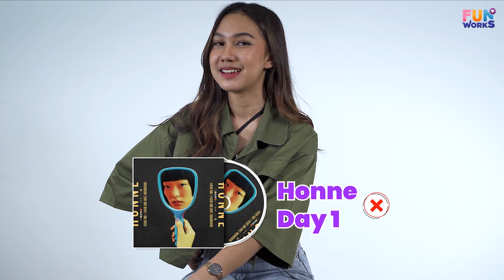FUNWORKS CHALLENGE RAISSA RAMADHANI TEBAK LAGU, BISA JAWAB BERAPA YA?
Raissa Ramadhani bakal ditantang oleh Funworks buat menebak lagu dari suara mbah Google.
Mulai dari lagu-lagu lokal hingga manca negara mbah Google bacain buat Raissa.
Kira-kira Raissa bisa nebak lagu berapa banyak ya?

Yuk langsung aja kita cek video ini sampe abis!

Mau denger lagu Katanya by Raissa Ramadhani?
Follow our IG for updates!